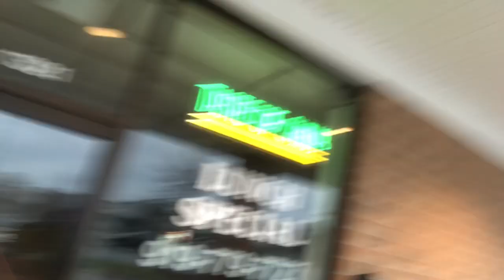Day 7 of My Life Change (Refeed Weight gain )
Life Changing Vlog!